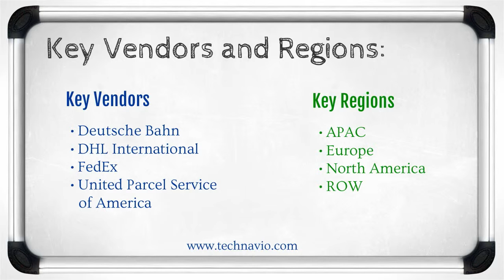Global Healthcare Cold Chain Logistics Market 2015-2019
TechNavio's report, the Global Healthcare Cold Chain Logistics Market 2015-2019, has been prepared based on an in-depth market analysis with inputs from industry experts. It also covers the Global Healthcare Cold Chain Logistics market market landscape and its growth prospects in the coming years.